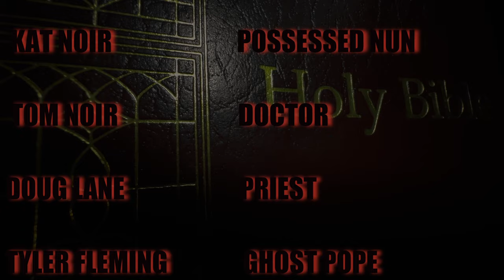October Noir - A Halo Hung From Horns || Official Music Video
From the latest album "Letters to Existence"